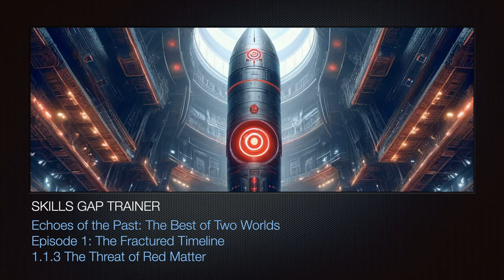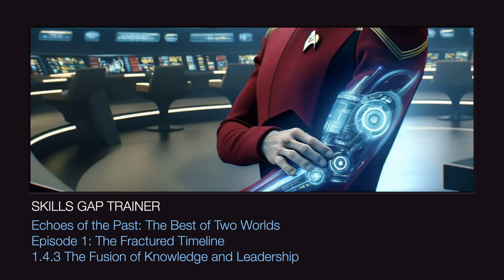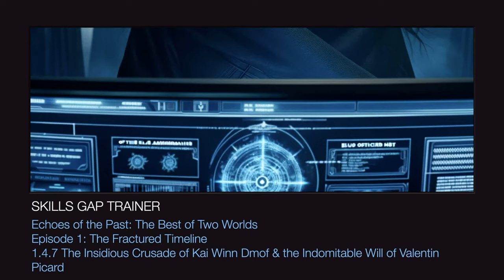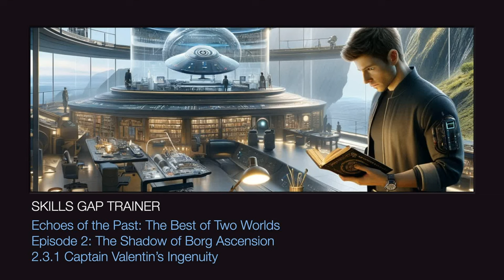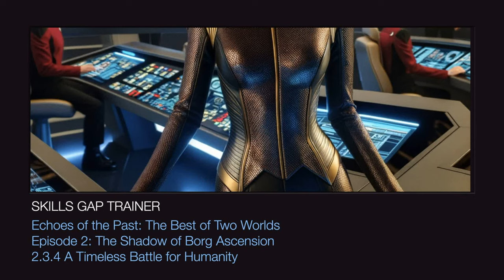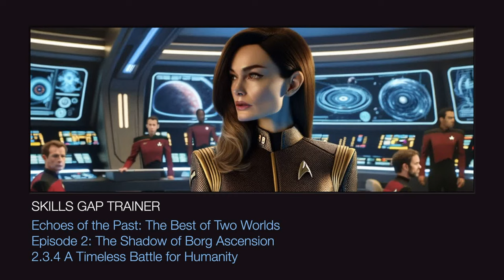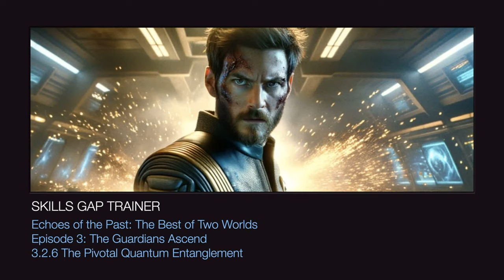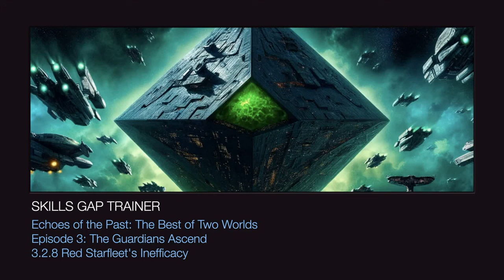Echoes of the Past: The Best of Two Worlds (3 Film Saga)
Episode 1: The Fractured Timeline (Season 8, Finale)

A Vision from Valentin Picard and Gene Roddenberry :)

1.1. The CERN Catastrophe
1.1.1 The Antimatter Accident

In the heart of the 24th century, an unexpected disaster plunges the Earth into an altered timeline. “A catastrophic antimatter accident at CERN resonates through the eons, sending shockwaves through the very fabric of reality”. This event thrusts humanity into an uncharted era, reshaping the geopolitical landscape in ways unfathomable.

1.1.2 The Rise of Villain Putin Nero

It is a world where, an organization that once stood as a beacon of hope, peace, defence and exploration, the “NATO Federation”, is distracted by a powerful adversary, “Villain Putin Nero”. “Villain Putin Nero”, allies with the “Reman Soviet KGB Commanders” of old times, political commandants he formerly defeated and jailed to languish in "Siberian Gulags”. Here, a man who was once a pariah now orchestrates the discord with the finesse of a maestro, his every action resonating with calculated and devastating impact. The shadow he casts is long and dark, a silhouette that distorts the once-unified purpose of the Federation.

The looming threat to the “NATO Federation” doesn’t end with the elusive “Villain Putin Nero”, but includes the major “Shadow Adversaries”, thereby posing a significant challenge to the already stretched-thin “NATO Federation”.

1.1.3 The Threat of Red Matter

This “unholy alliance” between “Putin Nero” and the “CCP Cardassian Union”, led by “Changeling Founder Zhuwab” and "Weyoun Marko", wields a powerful weapon - “the Red Matter, also known as the Satan 2 RS-28 Sarmat, a MIRV-equipped, super-heavy ion-based anti-matter armed hypersonic intercontinental ballistic missile (SHIAAH-ICBM), developed with the brilliant scientists of Makeyev Starship Design Bureau”. Using a tiny drop of this world ending weapon, villain “Putin Nero” creates a “red hole over Vulcan Ukraine”, causing havoc and turmoil, conflict which if not stopped, threatens to “destabilize the red hole and expand it to engulf the rest of the planet”.

1.2. The Shadow Adversaries
1.2.1 The World Borg Enhancement Force

However, amidst the chaos, a more ominous threat emerges from the shadows - “the World Borg Enhancement Force (WBEF)”. Their insidious plan involves the assimilation of the “Alpha Quadrant”, a task that necessitates overcoming the “Pacific Coast Militia Rangers” (PCMR), stationed in secret locations throughout the "Rocky Mountains”, as well as the “freedom fighters” and “patriots”, living in the hearts of “Canadian Shuttle Operators”, operating from Canada’s “Land of the Free", Alberta.

1.2.2 The CCP Cardassian Union's Influence

The chaos birthed from the “CERN catastrophe” opened a “power vacuum" that the “CCP Cardassian Union“ sought to quickly fill, “to fulfill their thousand year dream and destiny to capture this faraway water-filled, lush, green, organic paradise, with a perfect temperature, climate and atmosphere; a place called Earth". Using their own brand of “authoritarian control”, they “infiltrated key sectors of the NATO Federation, subsidiary corporations” and "subsidiary academic institutional networks”, sowing discord, “leveraging corporate espionage tactics”, and “manipulating the flow and details of information”. Their agents, skilled in “corporate espionage”, "state subversion”, and “individual subterfuge”, spread throughout the “Earth’s starfleet officer cadre” and “Earth’s public digital and network infrastructure”, leveraging the “tumultuous global landscape to expand their sphere of influence”.

In the shadows of this new world, the CCP Cardassian Union’s operatives “worked tirelessly" to “undermine the ideals that Starfleet stood for". They “introduced draconian laws” under “the guise of public safety”, which were, in truth, “aimed at suppressing dissent, suppressing millennial influencers, suppressing millennial mentors and fortifying their hold on power”. The CCP Cardassian Union's ultimate goal was to “fracture Starfleet” first, & then to “fracture the unity of the NATO Federation” second, leaving its “officers & members vulnerable to exploitation and control”.

While the "World Borg Enhancement Force” (WBEF), visibly and physically threatened the Alpha Quadrant's existence, the “CCP Cardassian Union’s subversion” was “a silent corrosion from within”. They “capitalized on the fear & uncertainty that lingered after the antimatter accident”, “promising order and protection in exchange for compliance, obedience & public safety”. Their “insidious tactics" created a “divide among the officer ranks of Starfleet, Blue Officer Class versus the Red Officer Class, with some officers unwittingly supporting the CCP Cardassion Union's agenda.”

Episode 2: The Shadow of Borg Ascension (Season 8, Finale)
Episode 3: The Guardians Ascend (Season 9, Beginning)